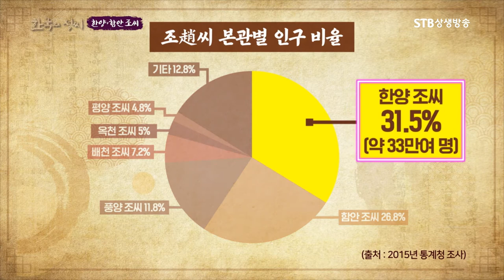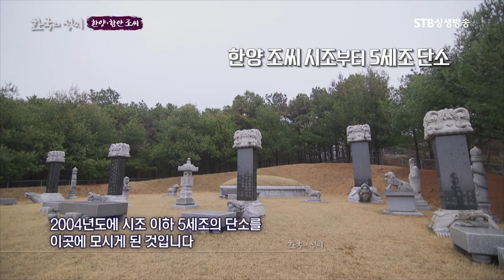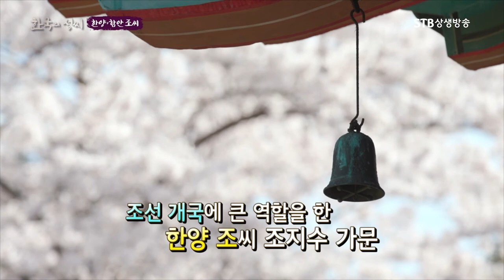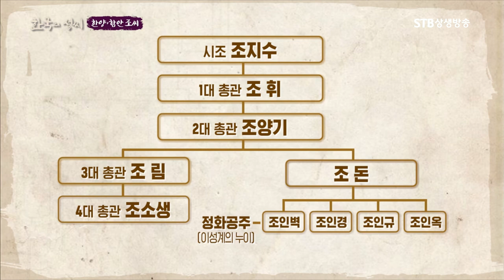한양 조씨 역사ㅣ본관과 집성촌 시조 이야기ㅣ한국의 성씨 STB상생방송1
한국의 성씨 13회 한양, 함안 조씨